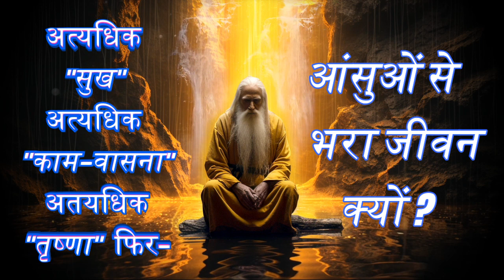सुनियता में ही उद्धार है - buddha life enrichment story for weak and sad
motivated kahaniyan,
latest motivational story,
motivational video short new,
motivational video of successful persons in hindi,
hard work hindi motivational,
motivation hindi,
motivational story for relations in life,
motivational short video trending,
motivational video clips,
motivational speech,
motivational speech for students,
best short motivational video,
short motivational video for students,
short inspirational videos for students,
motivational clips from movies,
success motivational story,
love motivation,
motivational short video for happy life,
happiest hour shorts,
life sigma rule shorts,
Buddha quote on peace,
Buddha,
buddha vani,
buddh kahte bahi,
buddha life,
buddh ka jeevan,
buddha gayan,
Buddha quotes on peace of mind,
Short life enlightenment quotes,
spiritual enlightenment quotes,
Life enlightenment quotes in english,
Life enlightenment quotes for students,
path to enlightenment quotes,
short enlightenment quotes,
funny enlightenment quotes,
quotes on enlightenment by buddha,
buddha enlightenment story,
buddha enlightenment,
how to reach enlightenment buddhism,
buddhist enlightenment stages,
signs of enlightenment in buddhism,